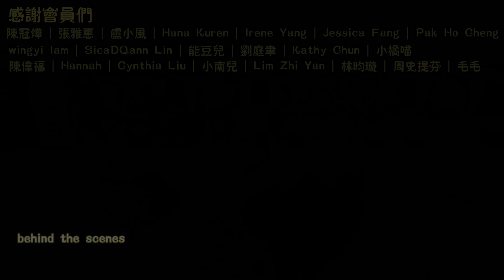【Anny島建日記】EP 13 自宅住宅區 | 居民區城市公園 | 從零開始和我一起建島吧 |【動物森友會】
ღ 所有的設計碼ID都在第一次使用的時候出現在了影片的左上角標註好啦 ღ

支持Anny胖丁吧！